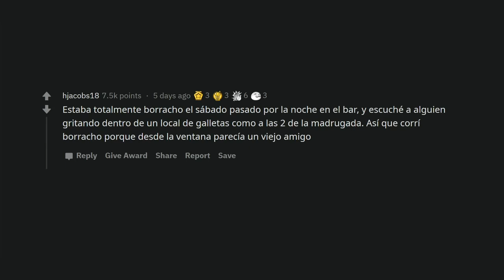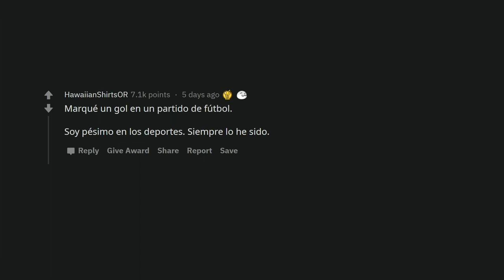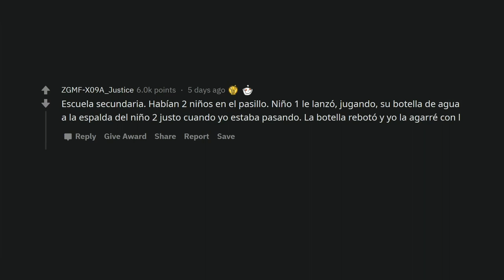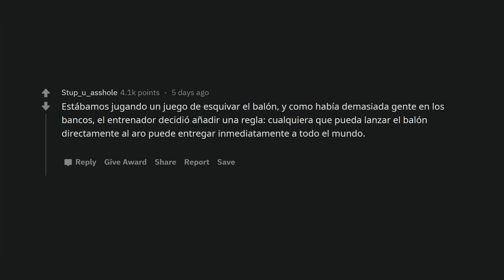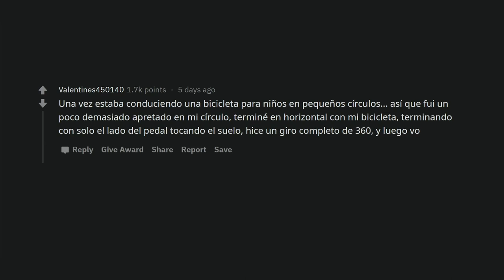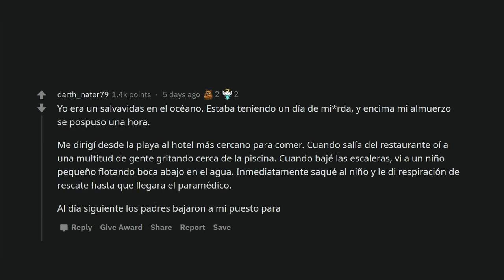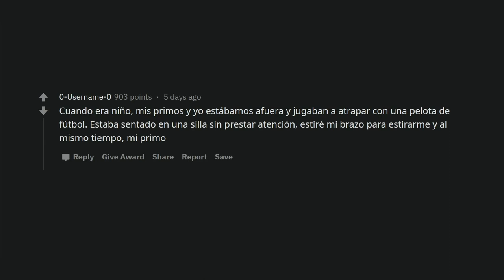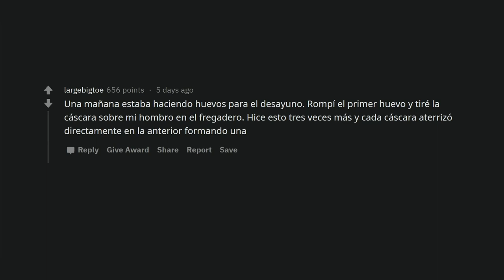¿Qué es lo más genial que has hecho por accidente? (Español Reddit AskReddit)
En nuestro mundo, muchas cosas suceden al azar. A veces puedes hacer accidentalmente algo increíblemente genial. ¿Qué es lo más genial que has hecho por accidente?